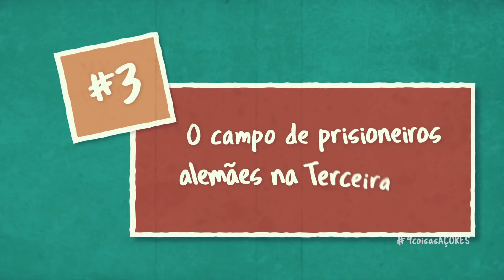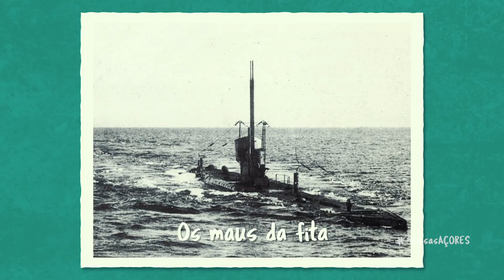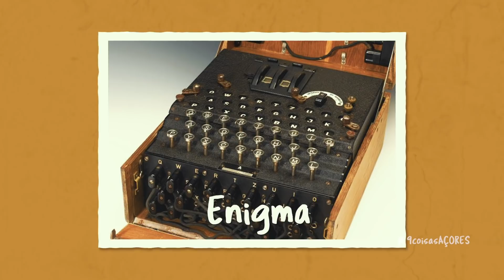Quando o HITLER quis invadir OS AÇORES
Batalhas dignas de um filme de Hollywood, experiências secretas americanas, submarinos nucleares afundados, a história militar dos Açores é bem mais rica do que podes imaginar!

00:00 - Prefácio
00:43 - Intro
01:57 - A Batalha das Flores
04:47 - A Batalha da Ladeira da Velha
07:08 -  O Campo de Prisioneiros Alemães na Terceira
08:38 - O Ataque Alemão a Ponta Delgada
11:14 - A batalha que dava um filme
16:00 - A Invasão dos Açores
18:50 - Ingleses Vs. Alemães... no Faial
21:52 - O polígono acústico em Santa Maria
25:23 - O submarino nuclear afundado nos Açores
26:58 - Despedida